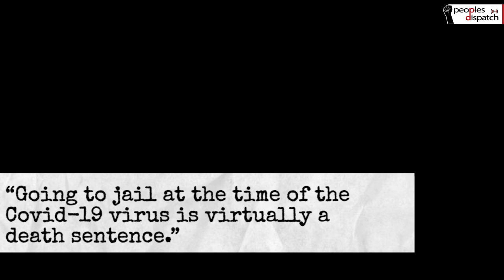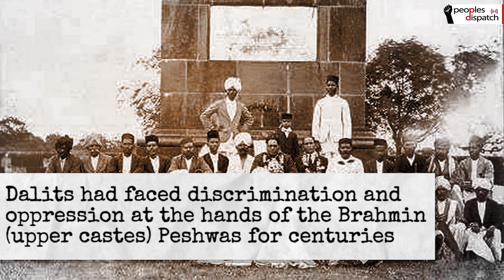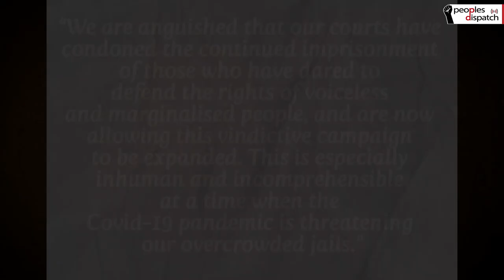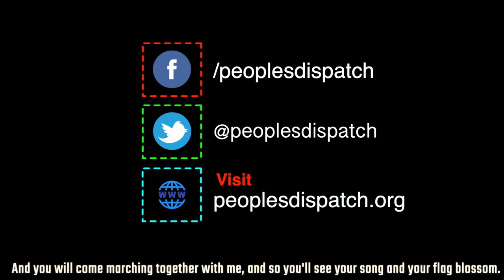Crackdown on activists continues in India amid COVID-19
Gautam Navlakha and Anand Teltumbde, both civil rights activists, surrendered to Indian authorities on April 14 in a case which has been widely and severely criticized as being unfounded. Despite lack of any concrete evidence, the two have been arrested at a time when overcrowded Indian prisons are already at an increased risk of becoming sites for the spread of COVID-19. They join nine other activists who had previously been arrested in the same case. Their arrests have been condemned globally.